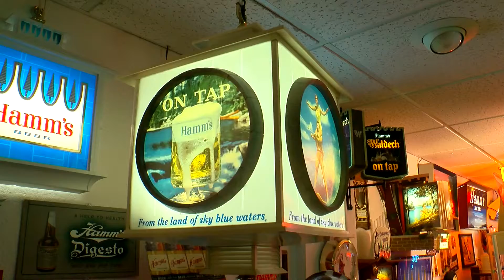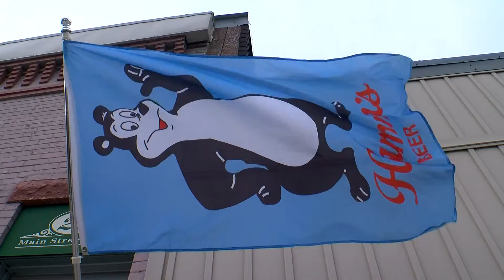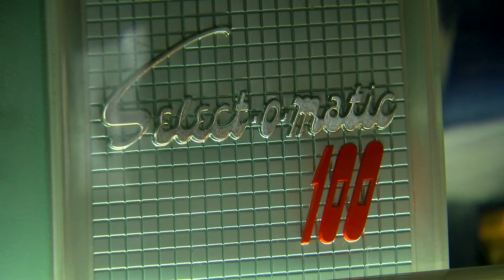Finding Minnesota: The Hamm's Doctor of Winnebago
Stevan Miner of Winnebago, Minnesota has one of the largest collections of Hamm's Beer memorabilia in the world.